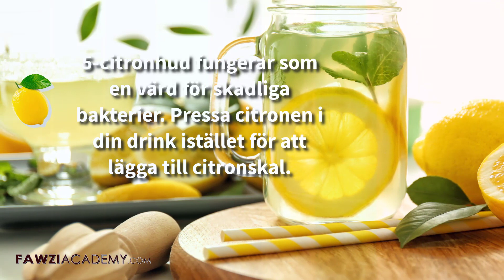(SW) Kan citronvatten skada dina tänder? Experten avslöjar sanningen!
Innan du börjar din dag med citronvatten, kolla detta! Vi reder ut om det kan skada dina tänder.

0:00 Biverkningar av citronvatten.
0:27 Är citronvatten dåligt för dina tänder?
0:41 Är citronsaft bra mot migrän?
0:53 Varför ger citron mig halsbränna?
1:12 Gör citronvatten värre sår?
1:27 Vilka bakterier växer på citroner?
1:42 Är citron bra för manliga spermier?
1:54 Påverkar citronvatten fertiliteten?

free stock chart drawing.
free images.